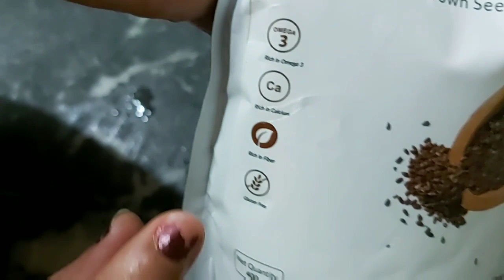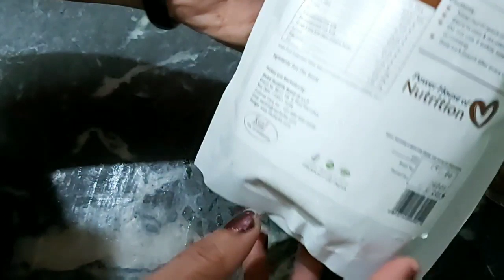अब 12 घंटे में 2 से 3 किलो तक वजन कम करिये गारंटी के साथ🔊🔊🔊🔊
purchase link Amazon

What are Flaxseeds?

Flax is a food and fiber crop that grows in Europe, Asia, and the Mediterranean. Flaxseeds are the golden yellow to reddish-brown seeds of flax. Flax (Linum usitatissimum), also known as common flax, alsi (India) or linseed, is a member of the genus Linum in the family Linaceae. It is a food and fiber crop cultivated in cooler regions of the world.

Why did we choose to introduce flaxseeds?

Flax seeds have been prized for their health-protective properties. In fact, Charles the Great ordered his subjects to eat flax seeds for their health. So, it's no wonder they acquired the name Linum usitatissimum, meaning "the most useful." Nowadays, flax seeds are emerging as a "superfood" as more scientific research points to their health benefits. These flax seeds are known for omega-3 fatty acids, high-quality protein, lignans, fiber and various minerals and vitamins that they contain. Omega-3 fatty acids are incredibly important for our brain and heart health. But if we talk about vegetarian sources then they are limited because the richest source of omega-3 is marine life. So, to provide a solution to all we have introduced flaxseed that anyone can go for.

Benefits of flaxseeds.

·         Boosting Heart Health.

·         Lowering Cholesterol.

·         Managing Blood Sugar Levels.

·         Managing Constipation & Gut Health.

·         Weight Management.

·         Gluten-Free and Perfect for People with Gluten Intolerance.

·         Easy to Incorporate into Your Diet.

How we can use flaxseeds?

·         Flax seeds are versatile, can be easily added to your daily diet. There are a variety of recipes that you can try.

·         Adding them to water and drinking it as part of your daily fluid intake.

·         Drizzling flaxseed oil as a dressing on the salad.

·         Sprinkling ground flaxseeds over your hot or cold breakfast cereals.

·         Mixing them into your favorite yogurt.

·         Adding them into cookie, muffin, bread or other batters.

·         Mixing them into smoothies to thicken up the consistency.

Introduction about Neuherbs Flaxseeds.

Neuherbs Flax seeds are Raw & Unroasted Brown Seeds which are rich in Omega -3 calcium, fiber and are gluten-free. “A fit, healthy body- is the best fashion statement”, therefore, to promote health and true wellness we have made flax seeds that are certified with No Chemicals, GMP & ISO Certification. These flax seeds are packed in a food-grade zip lock pouch to avoid interaction with moisture and are best before 9 months from the date of packaging. We are introducing these flax seeds in 400g.